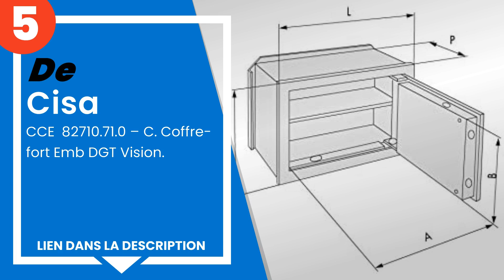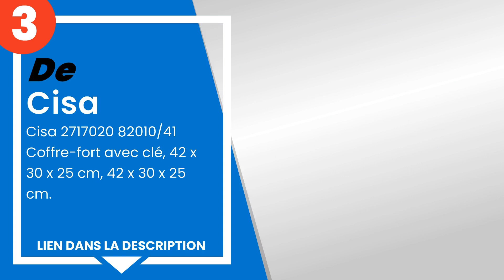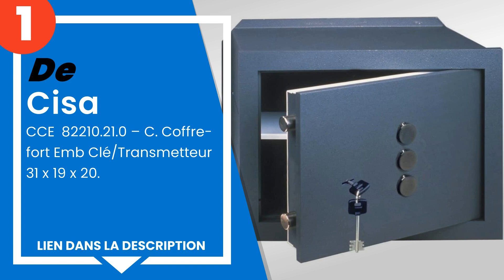Les 5 meilleurs coffres-forts cisa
1) Cisa - CCE 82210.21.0 C. »
2) Cisa 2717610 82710/31 en ... »
3) Cisa 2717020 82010/41 Cof... »
4) Cisa - Frontale Combinais... »
5) Cisa - CCE 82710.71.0 C. »

✋ Voici les 5 meilleurs coffres-forts cisa, disponibles sur le marché.

00:00 - Introduction
00:08 - 5) Cisa - CCE 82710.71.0 – C. Coffre-fort Emb DGT Vision.
00:44 - 4) Cisa - Frontale Combinaison électronique pour Coffres-forts ...
01:22 - 3) Cisa 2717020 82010/41 Coffre-fort avec clé, 42 x 30 x 25 cm,...
01:42 - 2) Cisa 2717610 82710/31 en sécurité avec électronique commutat...
02:19 - 1) Cisa - CCE 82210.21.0 – C. Coffre-fort Emb Clé/Transmetteur ...